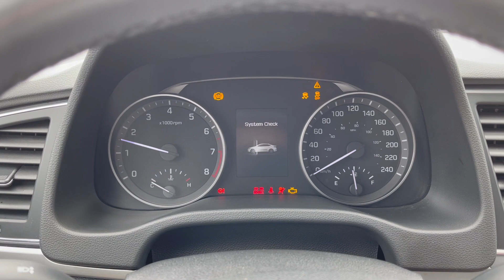2018 Hyundai Elantra GL Black | Truro, NS